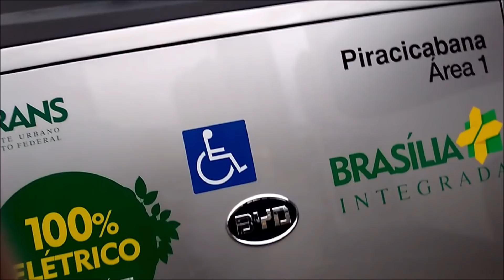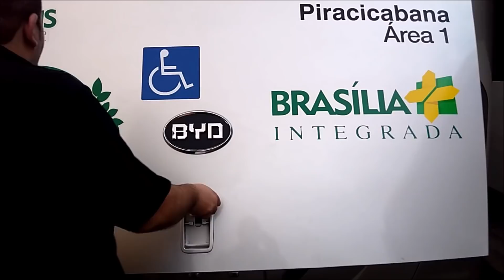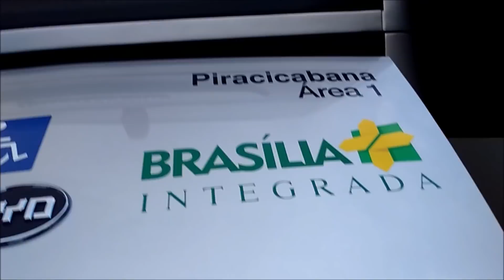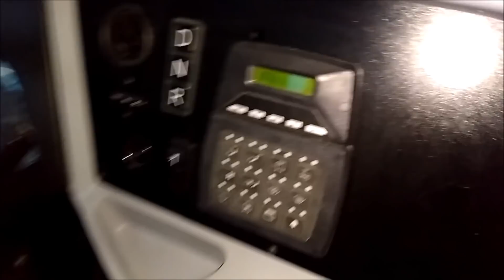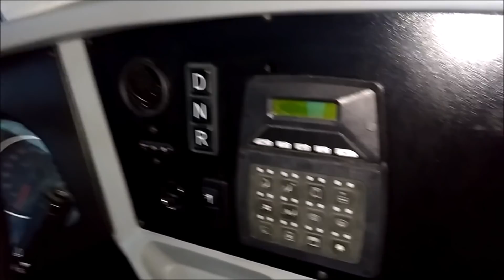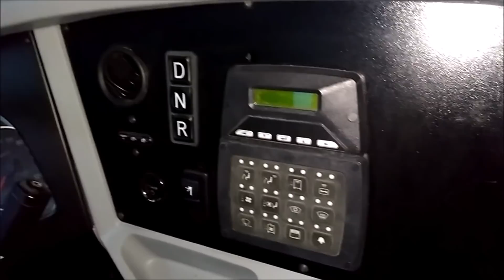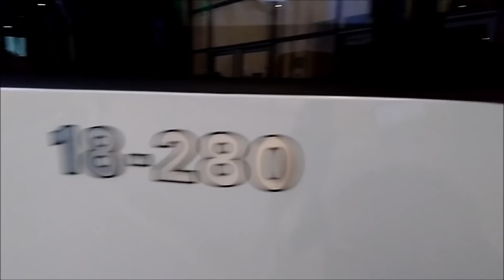Marcopolo Torino 2014 VW 18.280 x BYD D9W 20.410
Comparativo entre os chassis elétrico e a combustão da sexta geração do Torino, na versão Piso Baixo.